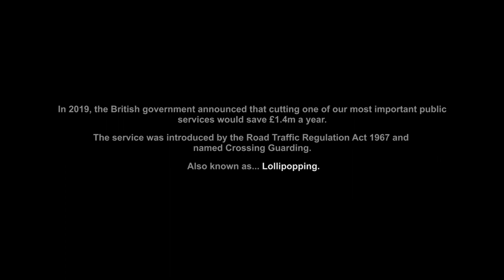LOLLIPOPPING | Award Winning Short Film (by Adam Nightingale)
In 2019, the British government announced that cutting one of our most important public services would save £1.4m a year. The service was introduced by the Road Traffic Regulation Act 1967 and named Crossing Guarding - also known as... 'Lollipopping'.

A Short Comedy Mockumentary following Lollipopman Malcolm Godstick as he attempts to save his job from the government.

This film won the Kode Media Award for Creative Media in July 2019.

Directed/Written/Edited by ADAM NIGHTINGALE

Starring
Malcolm   BEN FULLER
Diane     STEPHANY PEARCE
Parent 1  ADAM NIGHTINGALE
Parent 2  CHRISTIAN FOOTT
Driver    BEN HYBERT

The Kids
NEVE, MARSHALL and ALANA PEGG

Camera Operators
BEN HYBERT and ADAM NIGHTINGALE

Special Thanks to SAM PEGG, TIM FOGG and JASON WATKINS.